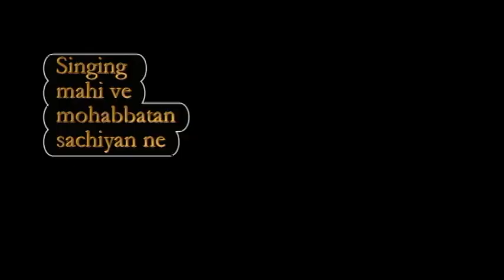mahi ve mohabbatan sachiyan ne | sanat koul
About Song
Sanat Koul singing mahi ve mohabbatan sachiyan ne beautiful soulful Song on 20th August 2018 inspired by Movie  Kaante. Singer - Sukhwinder Singh, Richa Sharma
and also Maahi Ve Full Video Song Wajah Tum Ho | Neha Kakkar, Sana, Sharman, Gurmeet | Vishal Pandya.
and A.R Rahman Maahi Ve Full Song (Audio) Highway | Alia Bhatt, Randeep Hooda | Imtiaz Ali

About Channel
Koul Music Live Channel is exclusively for Kashmiri and Hindi songs sung by Sanat Koul. Links provided. Need your comments and suggestions as well.